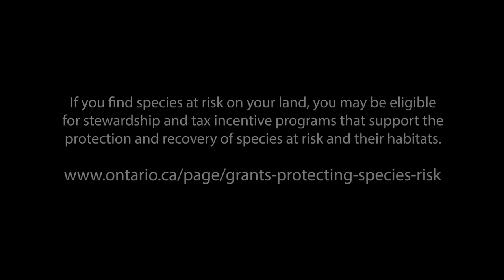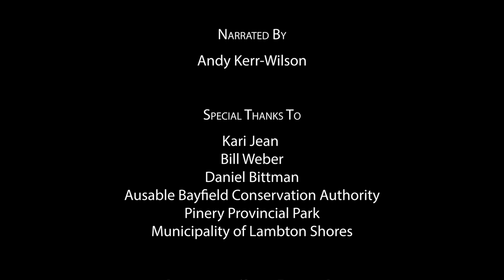Taking action to protect aquatic species in the Old Ausable Channel (OAC) and Ausable River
Thanks to landowners who are helping to protect the Pugnose Shiner, a threatened fish in the Old Ausable Channel (OAC). Kari Jean, Aquatic Biologist with Ausable Bayfield Conservation, and Bill Weber, local landowner and Mayor of Lambton Shores, talk about the importance of taking action. This video is produced by Pinegrove Productions and it was made with financial support of the Province of Ontario. To find out more about ways you can protect the Old Ausable Channel Watershed for the Ausable River Action Plan.